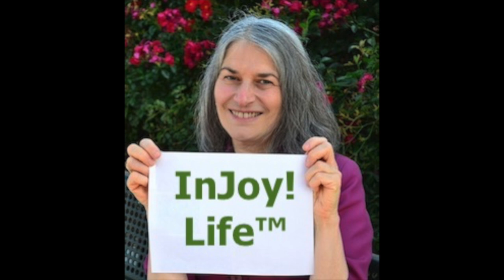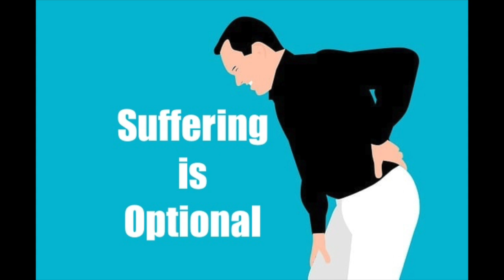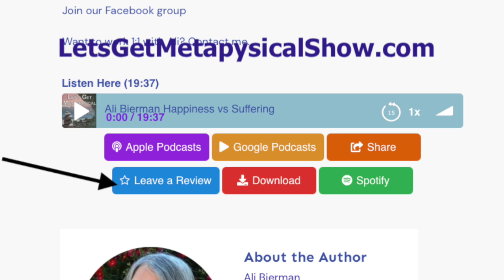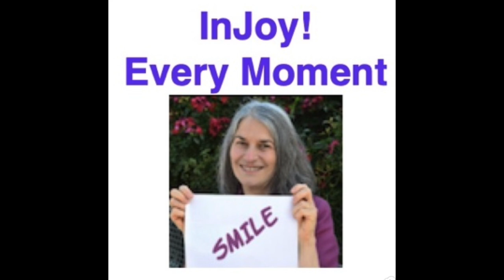Body Whispers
Do you wonder why you get hurt in a certain way, a specific part of your body? There are no accidents. The Universe wants you to  know what you are missing in your life, why it keeps looking the way it does no matter how much you wish and hope things will change.

Your body begins with whispers that, when not attended to - I mean the root cause of any injury or illness - it gets louder and louder until you can no longer ignore what you have been hiding yourself from knowing has to change.

Rev. Ali shares your body’s infinite wisdom and clues you in on how to access your own healing - finally. This is your life and you get to choose how you feel.

Rhonda Byrnes, The Greatest Secret

Contact Rev. Ali with questions

Explore Rev. Ali’s private club for special videos and gifts not available elsewhere

Seeking guidance on your spiritual path? Click for Rev. Ali’s gift First Steps On Your Spiritual Path

Need an interpreter to answer your spirituality questions? Join our Facebook group.  NO double speak. Clear English spoken here.